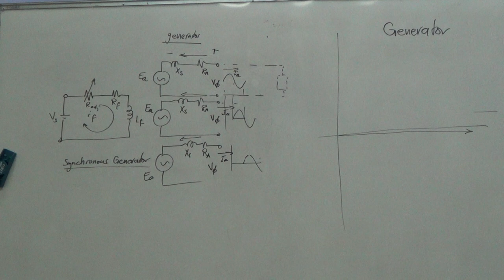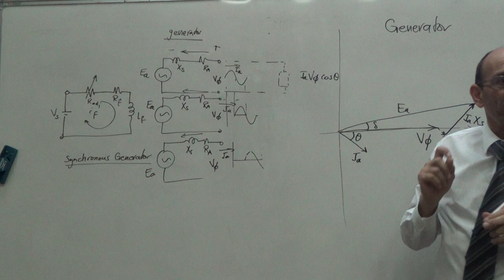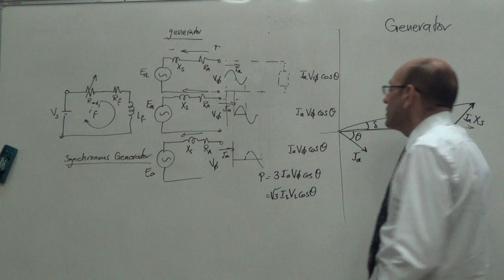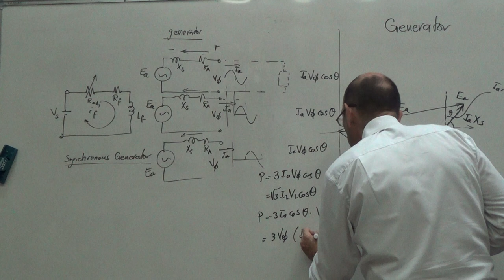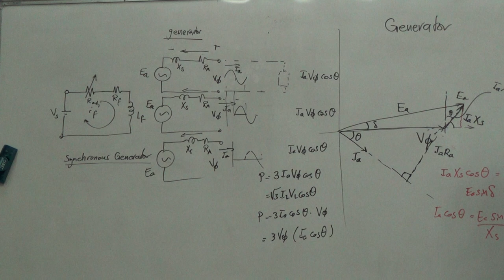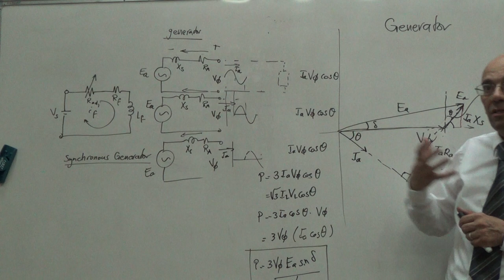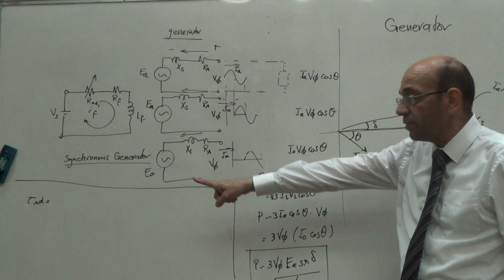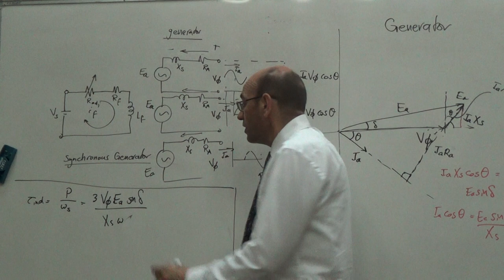Derivation of the Formula for the Torque in Synchronous Machines, 8/8/2016